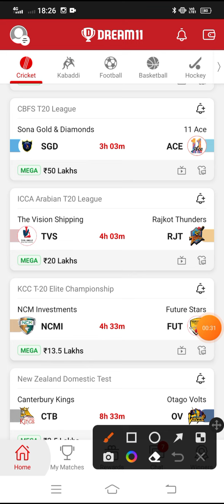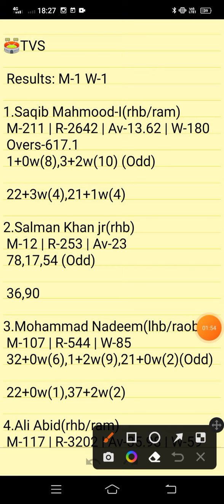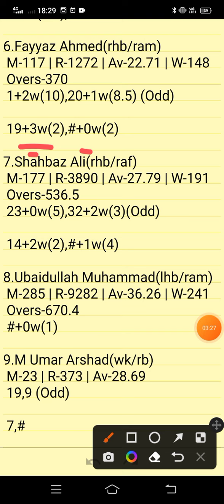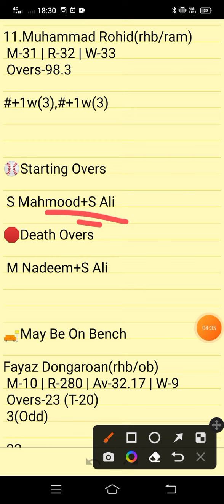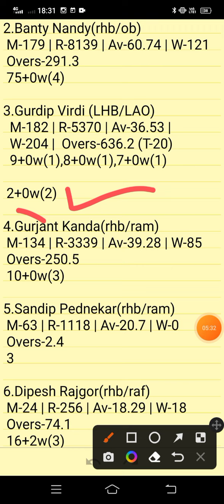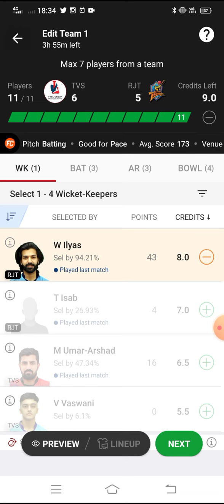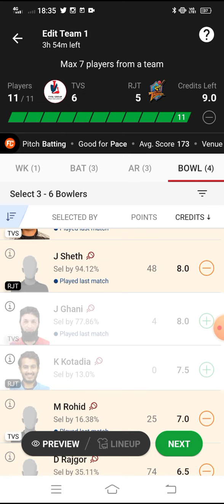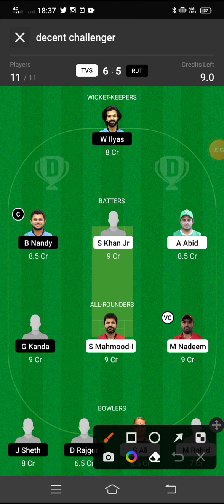TVS VS RJT | TVS VS RJT DREAM11 TEAM PREDICTION | ICCA ARABIAN T20 LEAGUE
Own Risk "